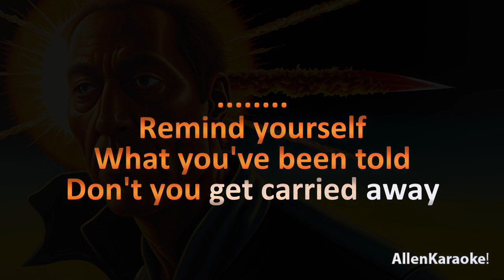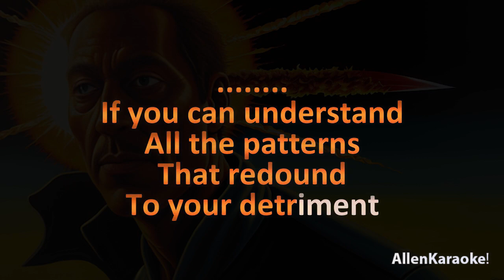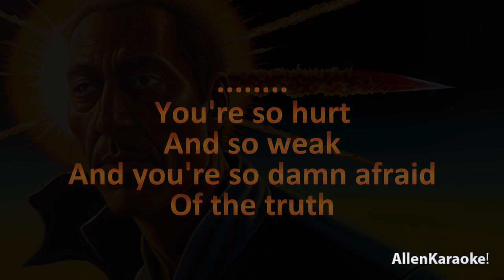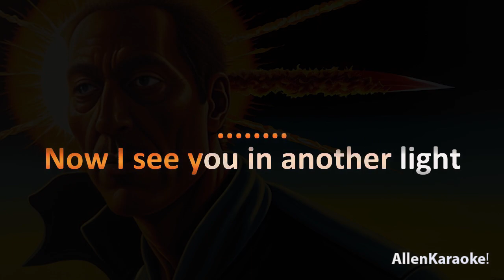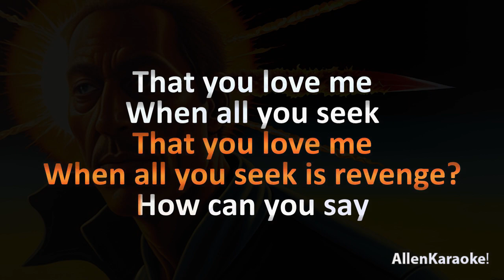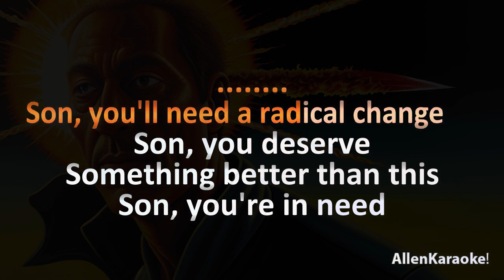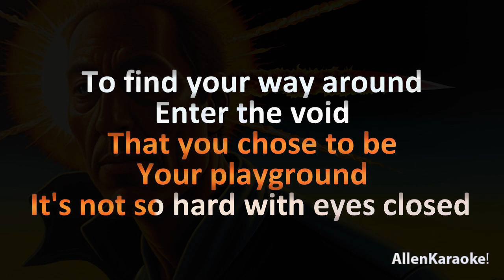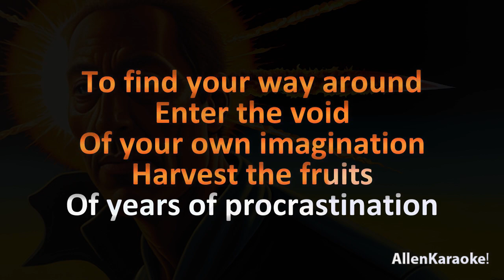The Ocean - Atlantic (Karaoke)